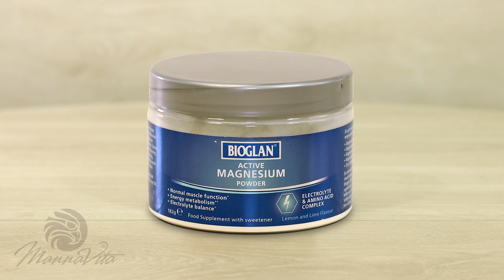A székrekedés tünetei ellen 6 lépésben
Növényi hashajtók, a rostok, a kálium, a magnézium és a probiotikumok hatásai székrekedés ellen. Zsírpótlás, székrekedés esetén. A hasmasszázs. A székrekedés lelki okai.

Kutatások, Publikációk